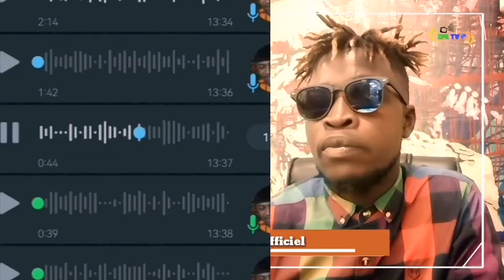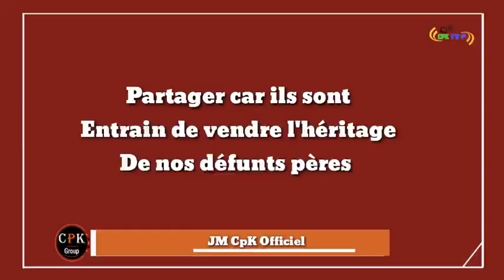🚨IL vend la maison de notre père à un libanais _ AFFAIRE Akissi Delta : Justice _CpK Tv Inter